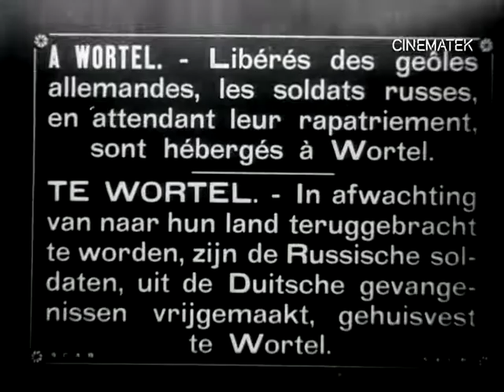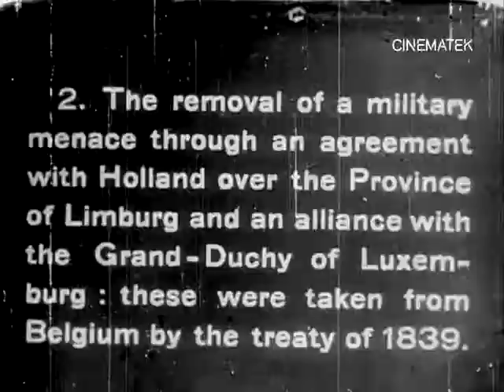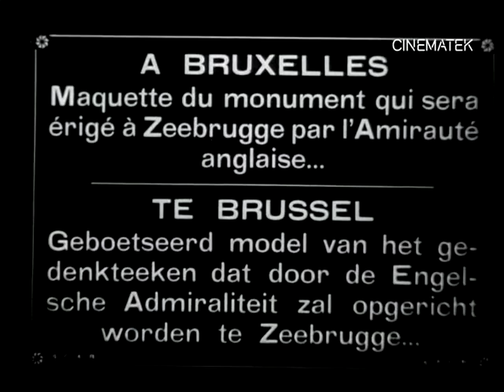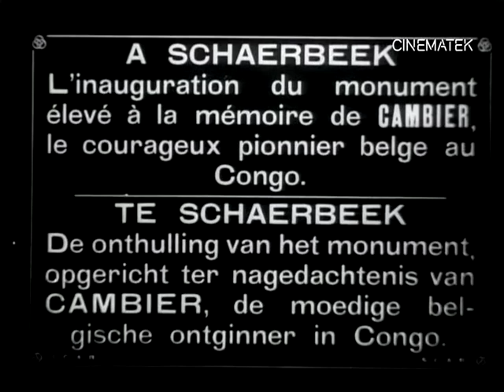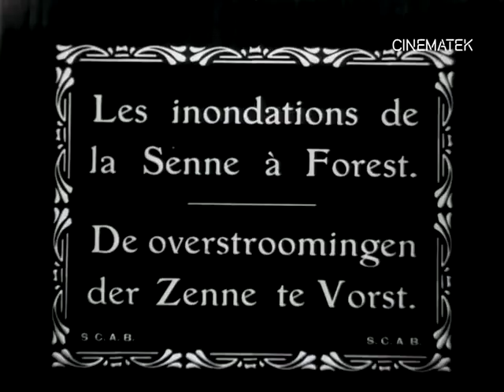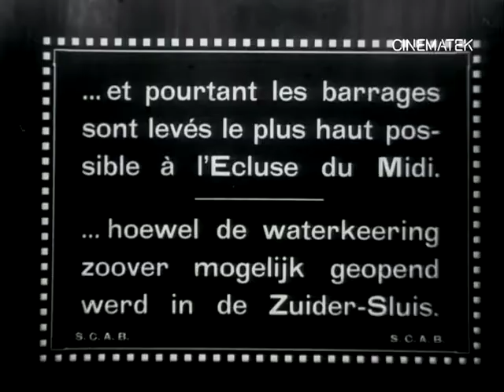Yser Journal - 08Yser Dagblad - 08War-time report, probably broadcasted in August 1919.